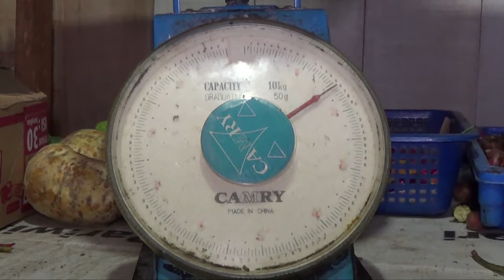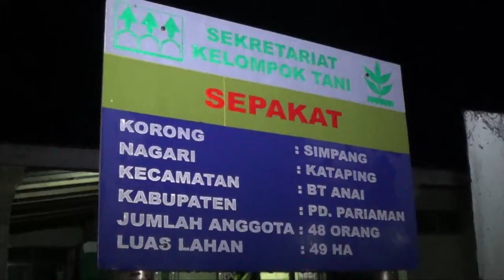Buah Naga Kawin di Pariaman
Untuk mendapatkan buah yang bagus, buah naga atau dragon fruit perlu bantuan tangan manusia untuk kawin. Perkawinan juga dilakukan pada malam hari.